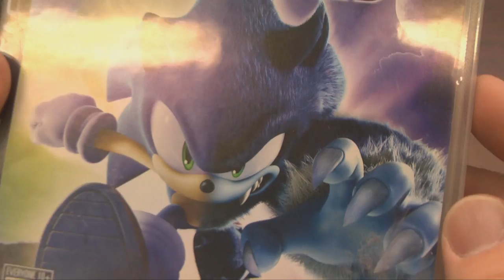Classic Game Room - SONIC UNLEASHED review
Classic Game Room reviews SONIC UNLEASHED for PlayStation 3 PS3 (also available for Xbox 360, Wii and PlayStation 2 PS2) from Sega released in 2008. Sonic Unleashed combines multiple gameplay styles to create an interesting mix of things for Sonic the Hedgehog to do. He races through hyper-fast "Sonic" style races to collect rings and special coins to progress the storyline (memorization is a must!). Sonic also transforms into a Were-Hedgehog at night to fight Dr. Eggman's army of robots with claws and special moves. The game plays like Sonic meets God of War meets Teen Wolf and it's cool but fails to recapture the thrill of Sonic from the Sega Genesis era.